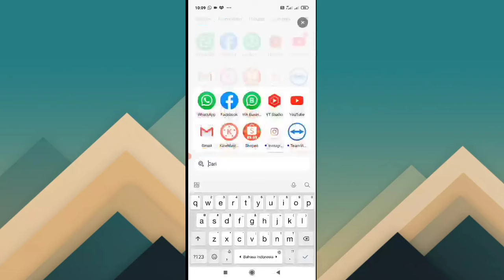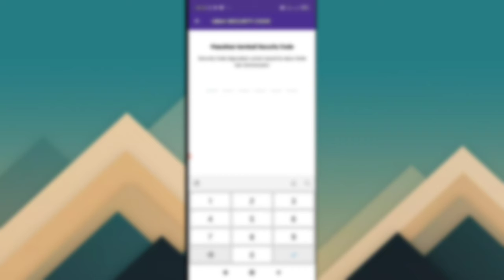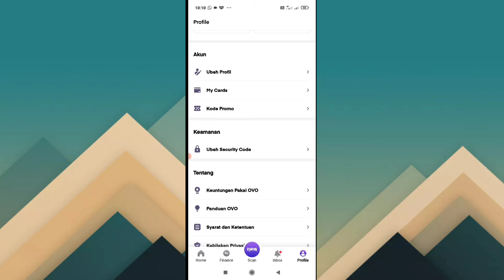Cara Merubah Security Code OVO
cara mengubah security code ovo